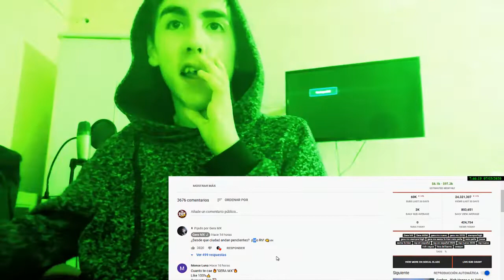Gera MX, Santa Fe Klan, Neto Peña - Siempre High [feat. Jozue] REACCIÓN